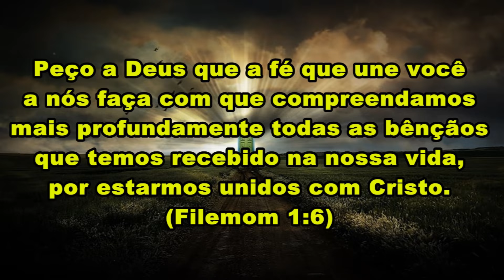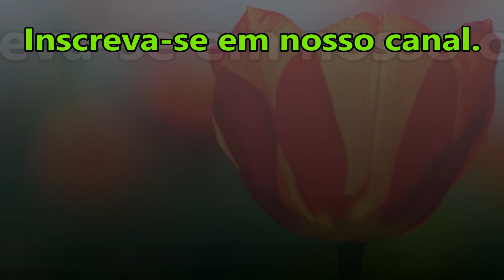((🔴)) PALAVRA DE PODER AS BÊNÇÃOS E JESUS!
salmo 91